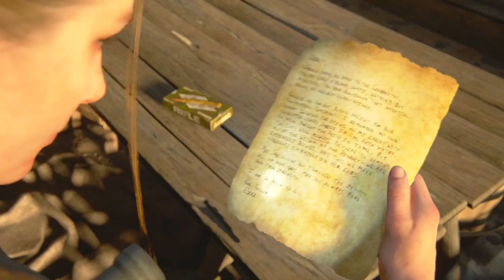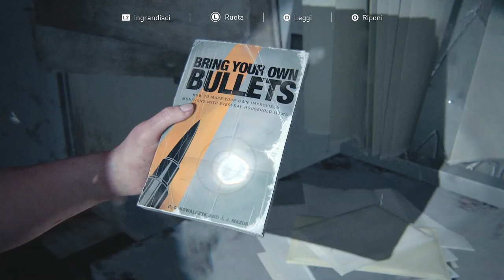L'Impiccato #22 ► The Last of Us Part II [Gameplay ITA 🎸 Let's Play]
GPU: ROG Strix GeForce® GTX 1080Ti
CPU: AMD Ryzen 7 2700X
Monitor: ASUS VG248QE Nero 24" 144Hz
Mike: RØDE Podcaster
Headset: Steelseries Arctis 7

► TheLastOfUsPart2 - Dopo un pericoloso viaggio attraverso gli Stati Uniti flagellati dalla pandemia, Ellie e Joel si stabiliscono in Wyoming.
La vita in comunità garantisce loro una nuova stabilità, nonostante la costante minaccia degli infetti e dei sopravvissuti più disperati.
Ma quando un inatteso evento compromette quegli equilibri, Ellie decide di intraprendere un nuovo viaggio. Questa volta per ottenere giustizia. La caccia ai responsabili, tuttavia, le riserverà strazianti ripercussioni fisiche ed emozionali.
• Vivi una nuova storia piena di emozioni, che metterà in discussione i tuoi concetti di giusto e sbagliato.
• Avventurati in un mondo magnifico ma pericoloso, attraverso idilliaci scenari montani e città soffocate dalla vegetazione.
• Sperimenta dinamiche di gioco evolute da action-survival, tra combattimenti corpo a corpo, attraversamento di ambienti e fasi stealth dinamiche.

*descrizione del gioco rilasciata da Sony